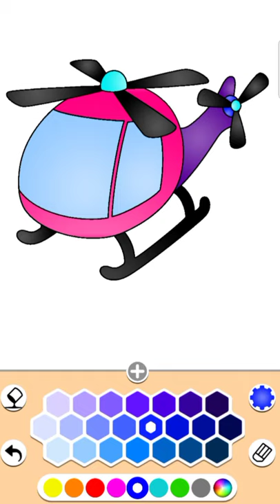Repainting The Small Helicopter Picture || Drawing And Painting || Painting Skills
Hi friends welcome to my channel and this is a new short video of painting a new helicopter picture.So guys it's very enjoyable video.So guys please watch this full video without skip.